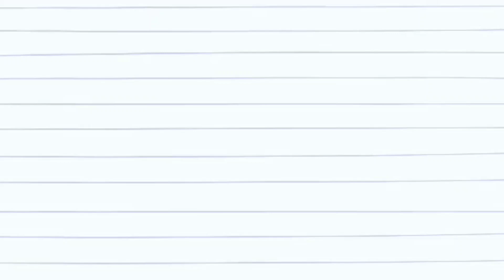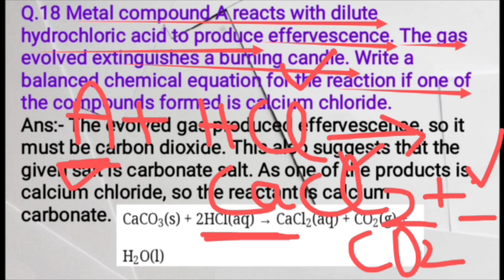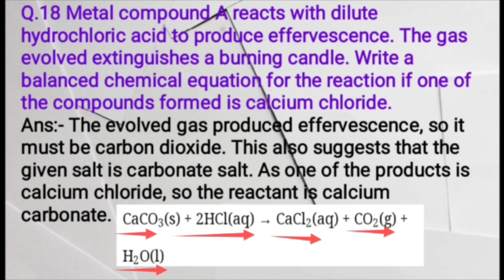"Chapter 2: Acids, Bases, and Salts - CBSE Class 10 Short Q&A"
Thanku

Class-6

🫱Class-7 Science